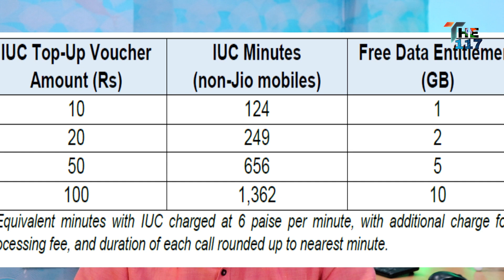Jio - No More Free Calls to Other Network | Jio Top Up Recharges Benefits [The 117]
Namaskar

In this video i have discussed about a news related to jio
This time jio has a change in rules of outgoing calls
Now you have to pay 6 paise per minute to call airtel idea Vodafone from jio
Why is it so ? why jio is charging for outgoing calls to other network ?
To know the real fact about this news , just watch the video till the end

Jio outgoing calls charges
Jio to other network charges
Jio outgoing calls to airtel
jio outgoing calls to Vodafone idea
jio outgoing calls new rules
jio top up voucher recharges
how to call other network from jio
jio outgoing call packs
jio to airtel calls charges
airtel idea Vodafone
trai new rules 2019
trai iuc charges
trai outgoing call new rules